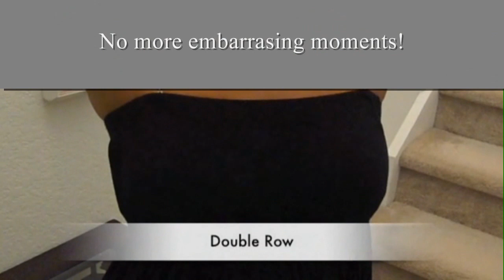EASY to Add Rhinestones Bra Straps - NO SEWING, Prevents Strapless Falling - DIY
Hey thank you so much for checking out my video 🖤
NO SEW - DIY | I decided to share this quick video to share with you an easy way on how to add rhinestones bra straps to strapless garment without having to sew because who has time to sew nowadays ( I know I don't!)...
I myself was a victim of strapless falling and not having time to sew ( I hate sewing urgh!) so I figured if I had struggled with these dilemmas then many ladies must have also been struggling with sewing DIY crafts  and with strapless bras, dress, swimwear, and other dilemmas so I invented a revolutionary product to help us all :)

Does your strapless constantly slip down or do you catch yourself constantly struggling to keeping your strapless dress up, especially when dancing?
Does your school require straps on your prom or school dance dress?
Or maybe you having a wedding and thinking of wearing a strapless gown but scared it might slip down while dancing?
If you answer yes to any or all of these questions then these multiway clip on straps with pin-latch hooks are the ultimate solution.
These innovative stylish rhinestone straps are heaven sent solution. Convertible rhinestones straps secures strapless and restyles garments outfits in seconds without having to sew.

Ps. This video was one of our first videos when we launched Strap N' Guard®️ today known as
 PIN STRAPS™️

©️ 2019 Bella's Lingerie, Inc.
PIN STRAPS™️ technology
Patents pending